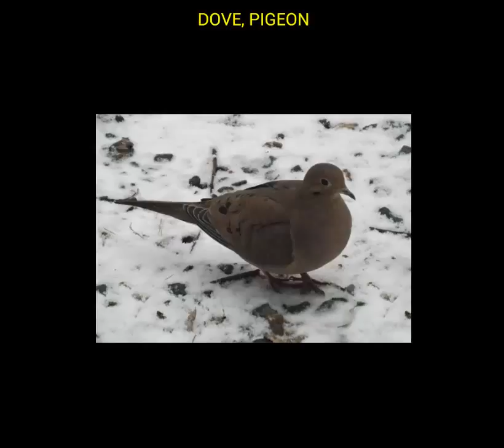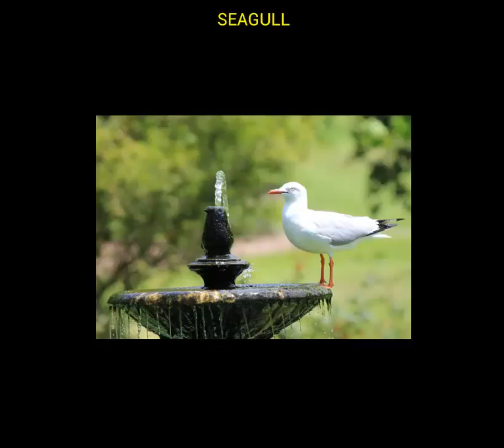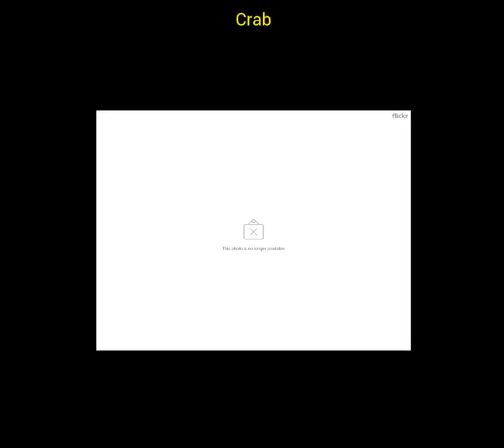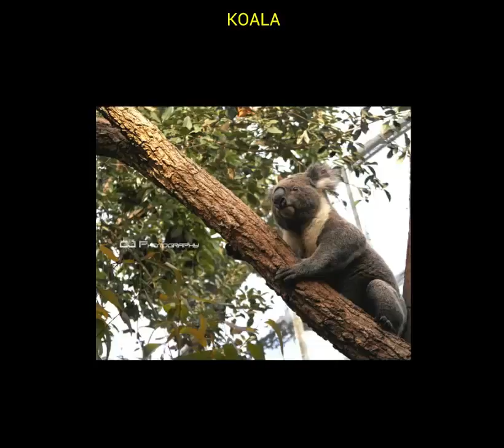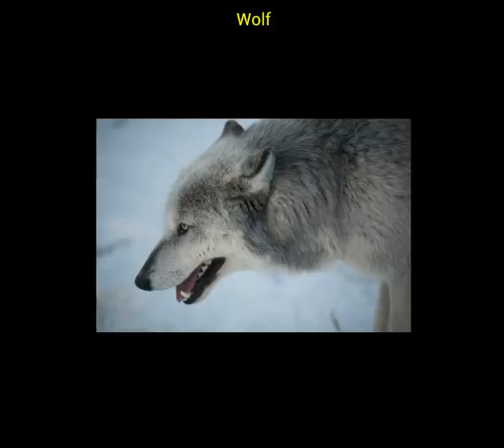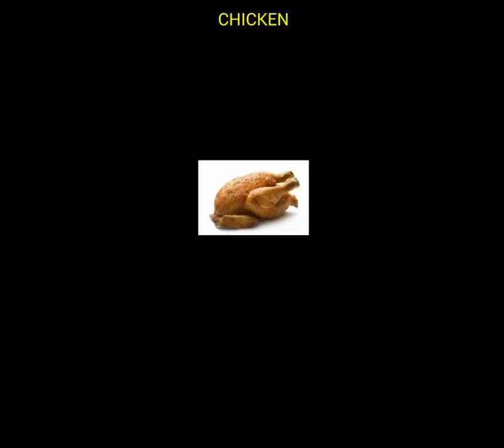LOS ANIMALES. VOCABULARIO INGLES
Vocabulario sobre los animales en inglés.

VOCABULARIO DE TÉRMINOS RELACIONADOS CON LOS ANIMALES Y  TRADUCCIÓN DEL ESPAÑOL AL INGLÉS

RANA FROG
SAPO TOAD
CANARIO CANARY
CUERVO CROW, RAVEN
PALOMA DOVE, PIGEON
PATO DUCK
ÁGUILA EAGLE
GANSO GOOSE
HALCÓN FALCON
COLIBRÍ HUMMINGBIRD
URRACA MAGPIE
AVESTRUZ OSTRICH
BÚHO OWL
PAPAGAYO PARROT
PAVO REAL PEACOCK
PELÍCANO PELICAN
PINGÜINO PENGUIN
GAVIOTA SEAGULL
CIGÜEÑA STORK
CISNE SWAN
TUCÁN TOUCAN
PAVO PEAFOWL
BUITRE VULTURE
PÁJARO CARPINTERO WOODPECKER
CANGREJO CRAB
LANGOSTINO SHRIMP
LANGOSTA LOBSTER
PULPO OCTOPUS
SALMÓN SALMON
SARDINAS SARDINES
TIBURÓN SHARK
CALAMAR SQUID
ATÚN TUNA
HORMIGA ANT
MURCIÉLAGO BAT
OSO BEAR
BÚFALO BUFFALO
TORO BULL
CAMELLO CAMEL
GATO CAT
CHIMPANCÉ CHIMPANZEE
PUMA COUGAR
VACA COW
VENADO DEER
PERRO DOG
ELEFANTE ELEPHANT
ZORRO FOX
JIRAFA GIRAFFE
CABRA GOAT
GORILA GORILLA
HIPOPÓTAMO HIPPOPOTAMUS
CABALLO HORSE
HIENA HYENA
CANGURO KANGAROO
KOALA KOALA
LEOPARDO LEOPARD
LEÓN LION
LINCE LYNX
MONO MONKEY
RATÓN MOUSE
BUEY OX
CERDO PORK
CONEJO RABBIT
RATA RAT
RINOCERONTE RHINOCEROS
OVEJA SHEEP
ARDILLA SQUIRREL
TIGRE TIGER
LOBO WOLF
CEBRA ZEBRA
BALLENA WHALE
DELFÍN DOLPHIN
MANATÍ MANATEE
FOCA SEAL
MORSA WALRUS
ABEJA BEE
ESCARABAJO BEETLE
MARIPOSA BUTTERFLY
CIEMPIÉS CENTIPEDE
CUCARACHA COCKROACH
GRILLO CRICKET
LIBÉLULA DRAGONFLY
SALTAMONTES GRASSHOPPER
MOSCA FLY
PIOJO LOUSE
MOSQUITO MOSQUITO
ESCORPIÓN SCORPION
ARAÑA SPIDER
AVISPA WASP
CAIMÁN ALLIGATOR
COCODRILO CROCODILE
SERPIENTE SNAKE
TORTUGA TURTLE
GALLO ROOSTER
POLLO CHICKEN vocabulariodeingles jjmillon psicologíaonline .